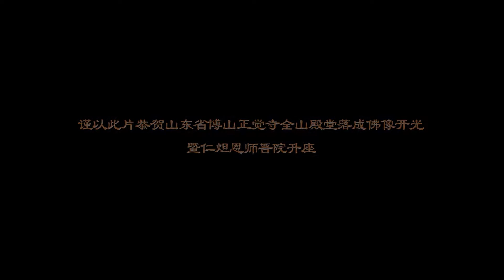禅修茶道第三篇章 Chan Tea Musical - Chapter 3